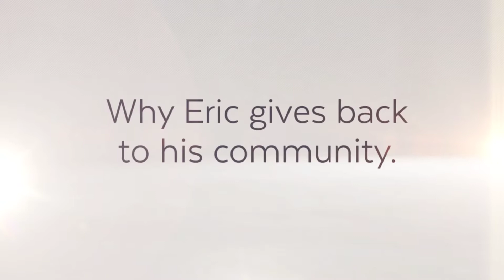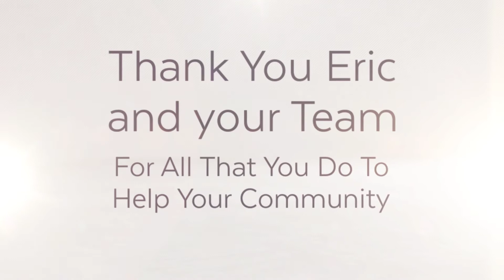Meet Our Markham Portraits of Giving 2019 Honouree Eric Tappenden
Here's some inspiration  from Eric Tappenden, our City of Markham Portraits of Giving Honouree about how and why he gives back to his community. Thank you Eric for your insights and for all that you and your team Chapel Ridge Funeral Home do to help your community!
Thanks to Julia Suppa for the interview and to our Major Sponsors Sheraton Parkway Toronto North Hotel, Suites & Conference... RC Design and Insightful Communications Publishing